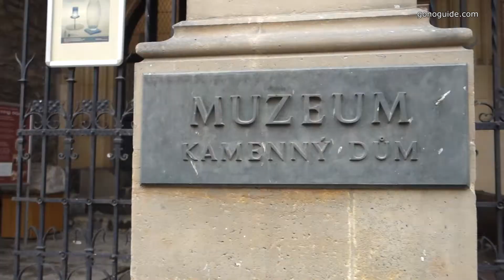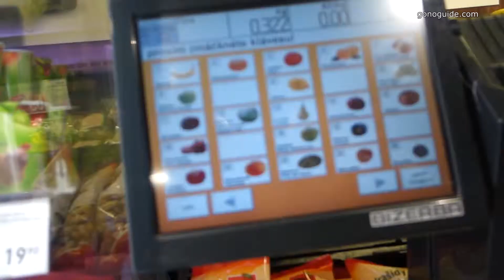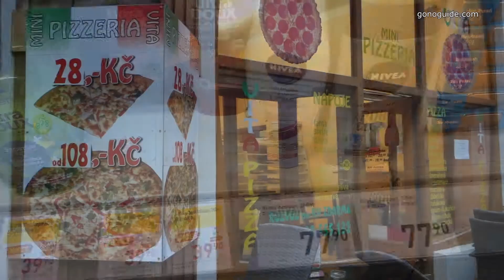Old town & Supermarket in Kutna Hora | เที่ยวเช็ก | Czech Republic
วันสบายๆ เดินเล่นในเมืองเก่า ซื้อของกินในซุปเปอร์มาร์เก็ต เมือง Kutna Hora ประเทศเช็๋ก

ติดตามซีรี่ย์รีวิวเที่ยวเต็มๆได้ที่ช่อง GoNoGuide นะคะ